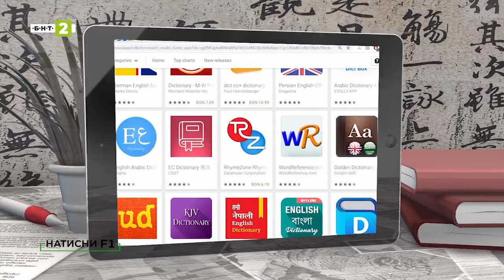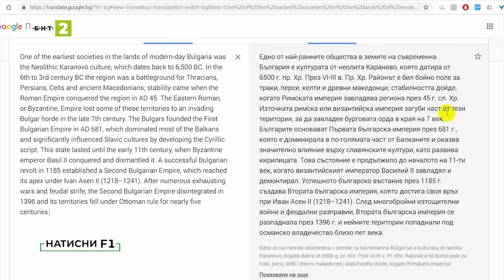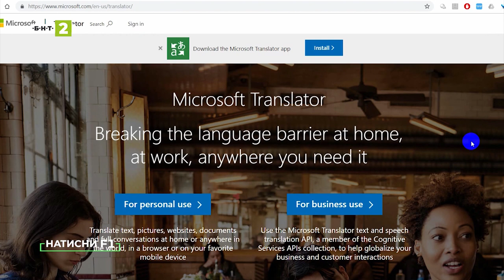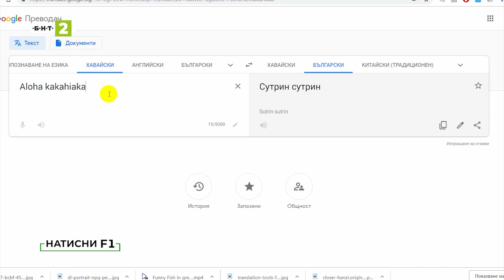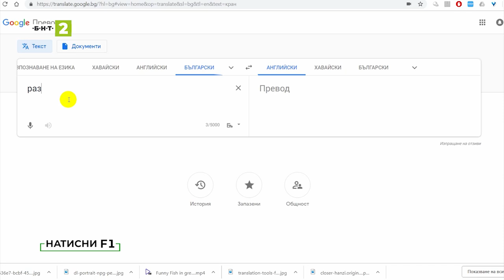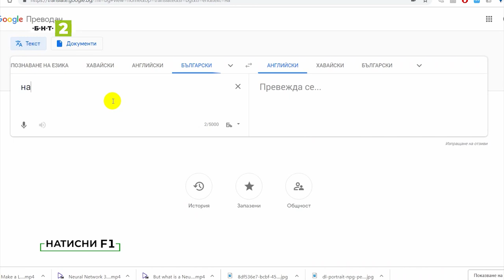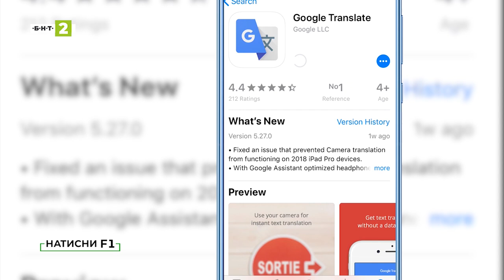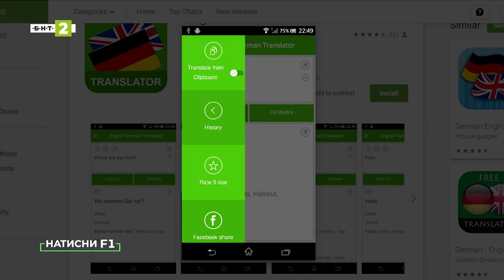Приложения за превод от различни езици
Кои са съвременните приложения за превод от различни езици? Ще разберете от този брой на предаването за дигитална култура „Натисни F1“.

Юлиян Арнаудов - технологичен журналист
Лъчезар Джаков - разработчик на приложение за автоматичен превод